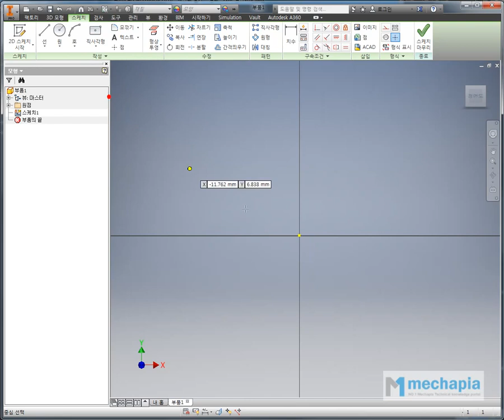[메카피아] 인벤터 실무 동영상 강좌 2편 [탑다운 어셈블리] - 3-2 스케치 블록 기초예제